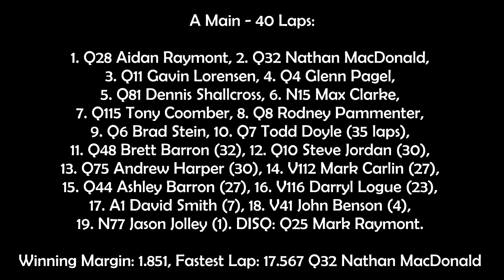Modified Sedans - A-Main - Australian Title - Charlton Raceway - 30.03.13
This is the 40 Lap A-Main of the Australian Modified Sedan Title held at Charlton Raceway on the 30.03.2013